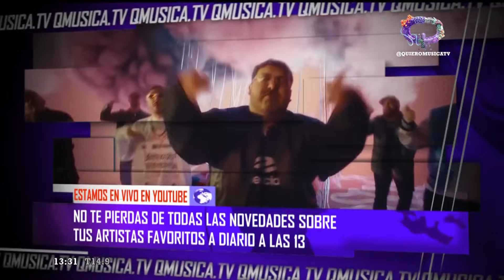NATHY PELUSO CANTÓ EN VIVO JUNTO A EMILIA 🔥QNOTICIAS del 19/07/24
En esta edición de Qnoticias:
00:00 Maru Olivari presenta las noticias del día
01:12 Soledad, Niña Pastori y  Lila Downs juntas en “Raíz”
09:05 Entrevista Exclusiva con Roze y  Flor Álvarez
17:27 Mike Amigorena habla de su nuevo disco “El Increíble cool”
23:20 Nathy Peluso cantó en vivo con Emilia
25:18 Grupo Frontera  y Nicki Nicole presentan “Desquite” su nuevo video

ACERCA DE QNOTICIAS

Maru Olivari te acerca toda la información del mundo de la música: noticias, estrenos, eventos, entrevistas exclusivas y todo lo que pasa en la música de habla hispana.

¡No te pierdas todo lo que Quiero preparó para vos!